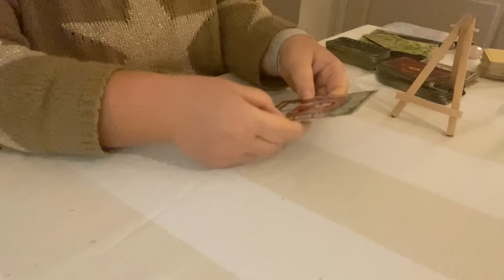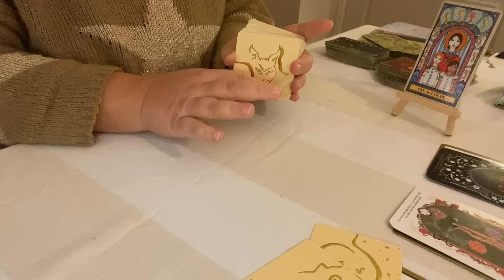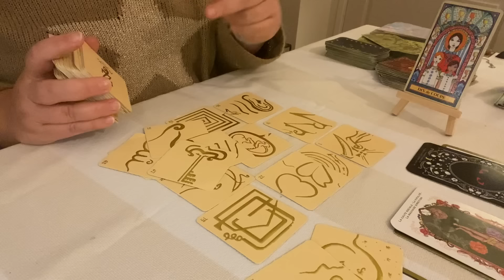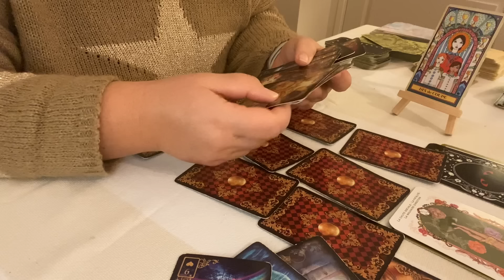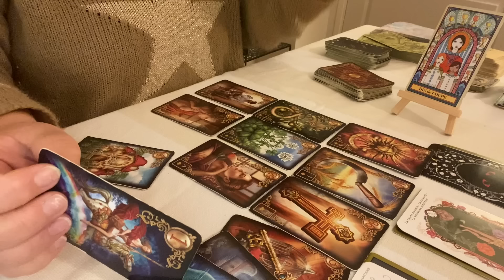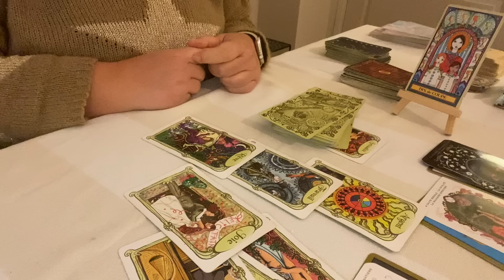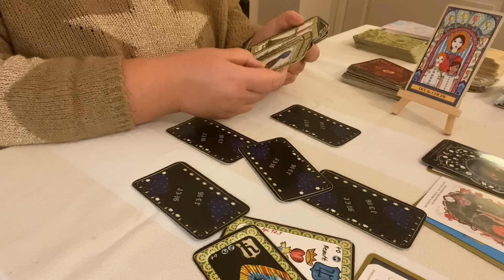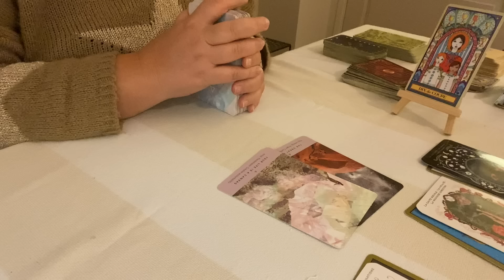Énergies du week-end du 9 et 10 mars 2024 Renouveau et transmutation pour un lien prédestiné